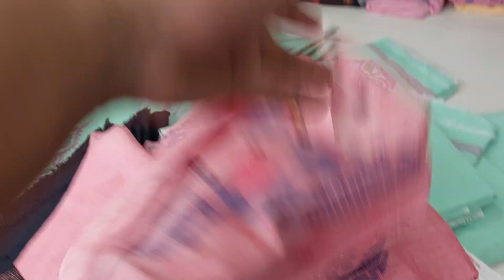Jamdani exclusive panjabi piece / 1 piece collection. wholesale / retail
"Handloom Of Bangladesh" is a Manufacturing Company of Authentic Hand Woven "Jamdani Saree" 2 piece, 3 piece, Panjabi/ Kurta piece and Orna.
To order / Customize Original Jamdani Products Directly From Factory.

Visit FB Page :
(1)Handloom Jamdani:

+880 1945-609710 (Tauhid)